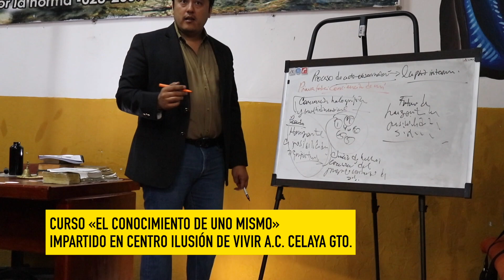Pecar significa «errar el blanco», como el arquero que no clava la flecha en la diana.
Erick Xavier Huerta
Curso «El Conocimiento de Uno Mismo»
Impartido en Celaya Guanajuato.UNOXUNO «Opinión y Libertad» es una iniciativa de Erick Xavier Huerta con la firme convicción y misión de promover y defender la cultura e instituciones de una sociedad libre a través del diálogo para poder entender a México y al mundo.